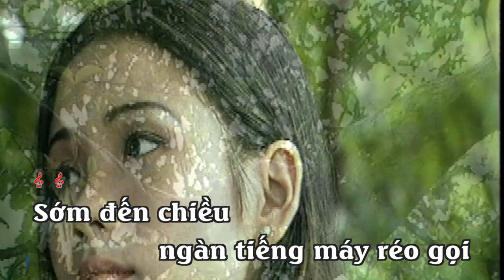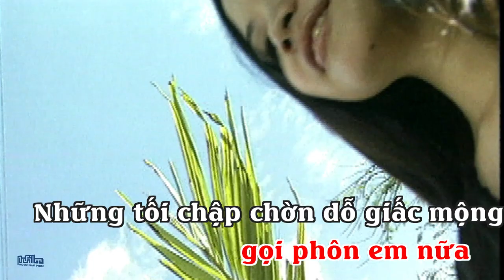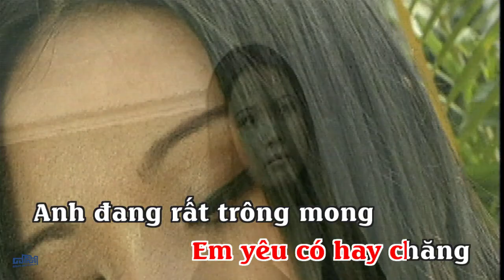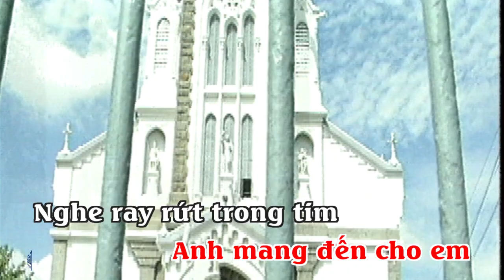KARAOKE: ĐỪNG GỌI VÀ NHẮN TIN CHO EM NỮA